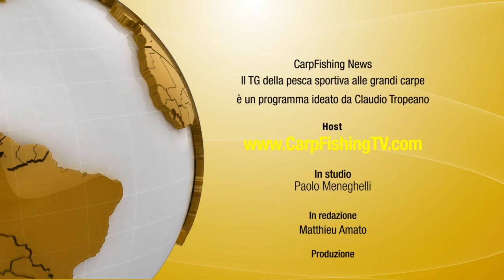CARPFISHING NEWS 02 - il telegiornale della pesca alle grandi carpe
CARPFISHING: Telegiornale della pesca sportiva, per tutti gli appassionati di carpfishing (la pesca alle grandi carpe). Acquista CANNE E MULINELLI IN OFFERTA SU (NEGOZIO DI PESCA 100% AFFIDABILE SPEDIZIONE SEMPRE GRATUITA in tutta ITALIA).
MERCHANDISING CARPFISHING TV & PESCA TV:
è la community di tutti gli appassionati di pesca alle grandi carpe. Fa parte del grande gruppo PESCA TV ® che è la ITALIAN FISHING COMMUNITY che ritrovi su e che è composta anche dagli altri siti web delle tecniche di pesca